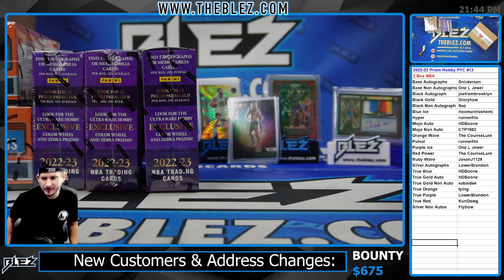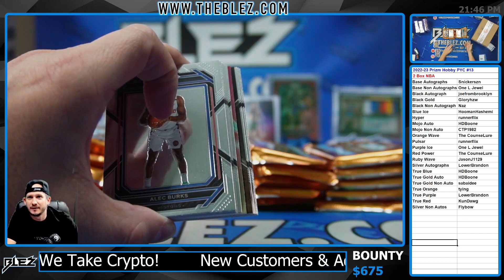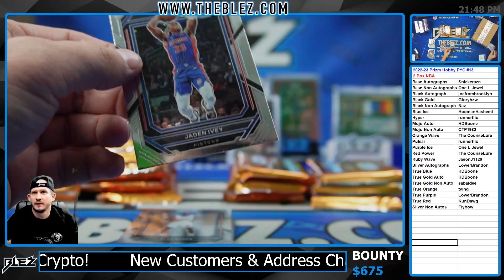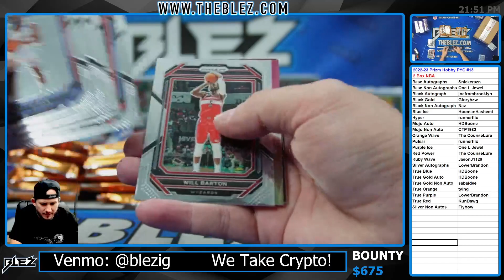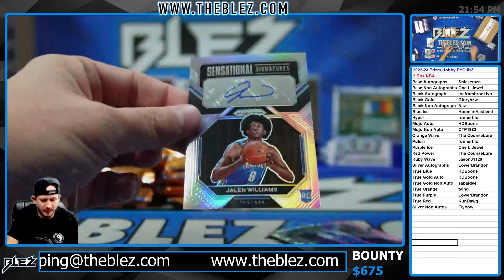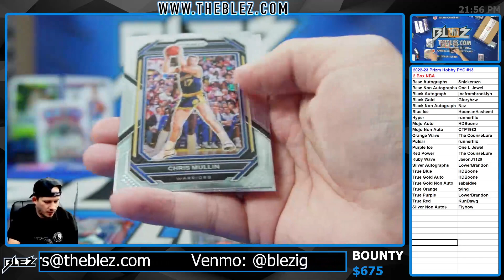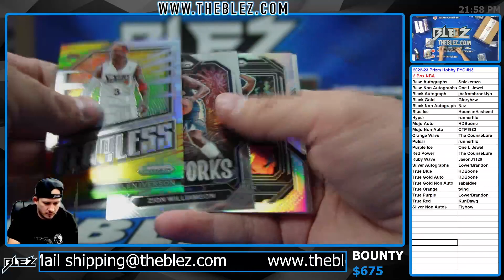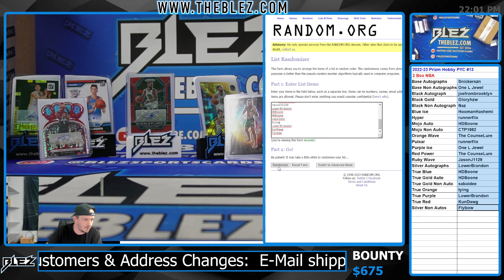2022-2023 Panini Prizm Hobby 2 Box BREAK #13 Pick Your Color